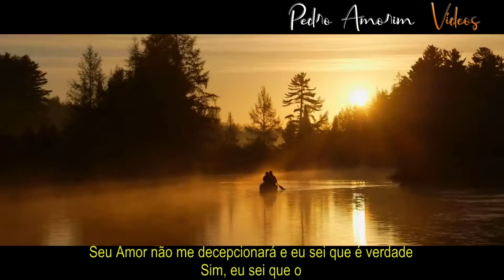Love Won't Let Me Down - Hillsong Young & Free (legendado em Português)